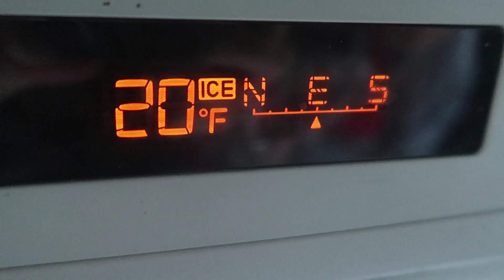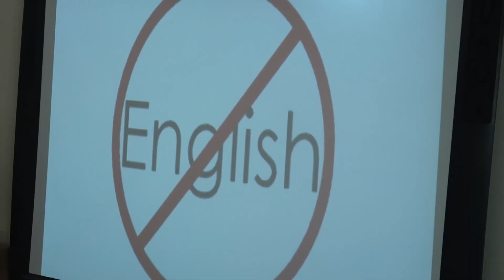KICK THE CAN Playing Soccer ⚽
Tayden has a soccer skills training practice where the play kick the can using a soccer ball! Also, William has been learning arabic in school and has his language review final.